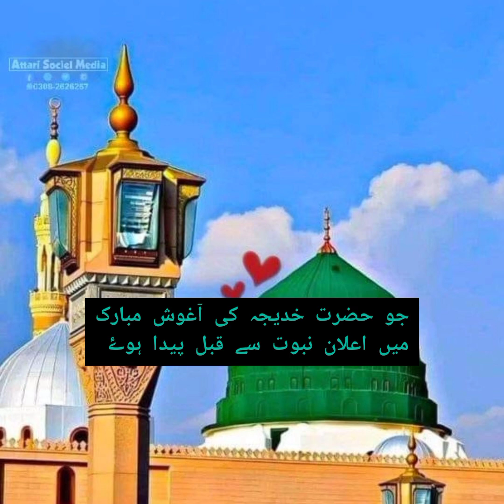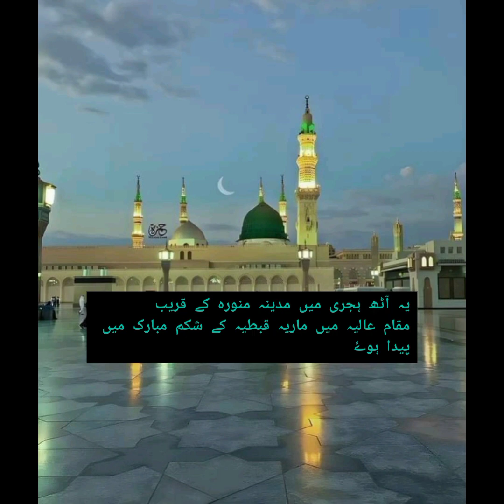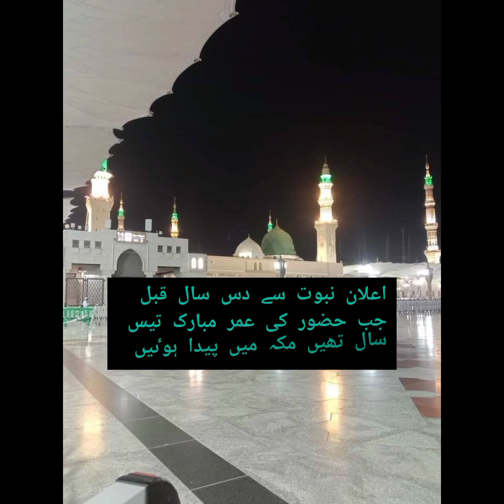Huzor ki Aulad e Pak Ki tadad or Name .